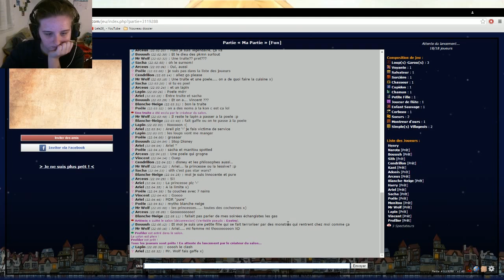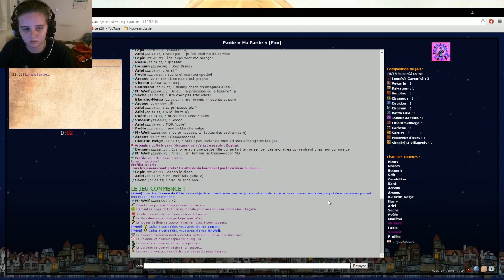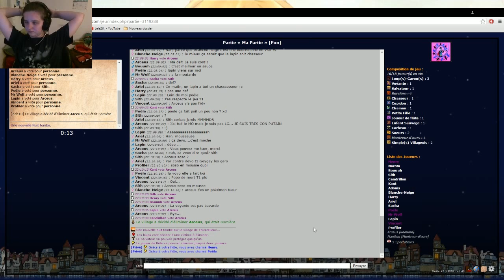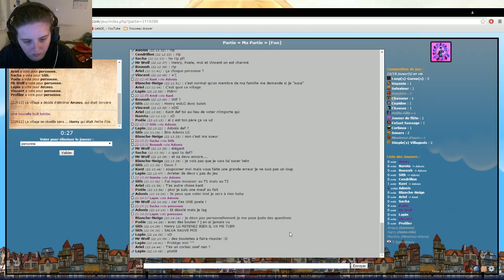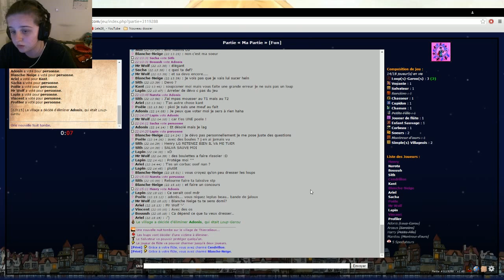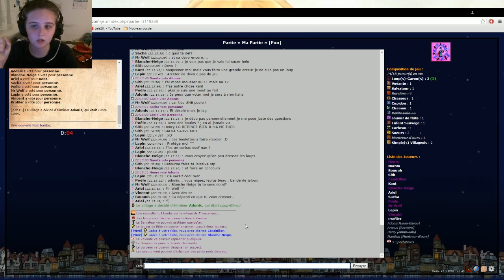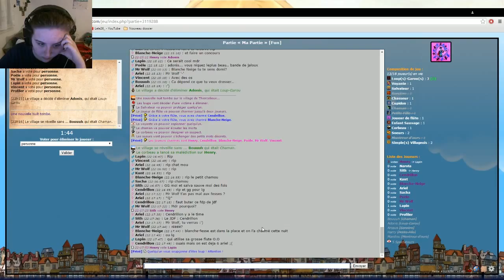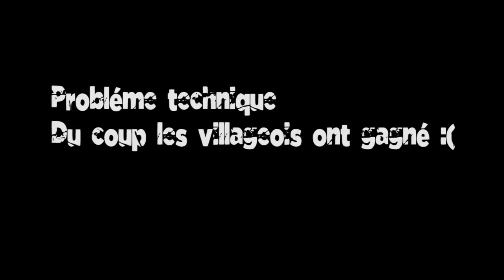Loups-Garous en ligne #1 : Enchantements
Aujourd'hui on se retrouve aujourd'hui sur un loups-garous en ligne avec Mathh_

Mon serveur: FireSword
Ip: play.fire-sword.fr
Teamspeak: ts.fire-sword.fr